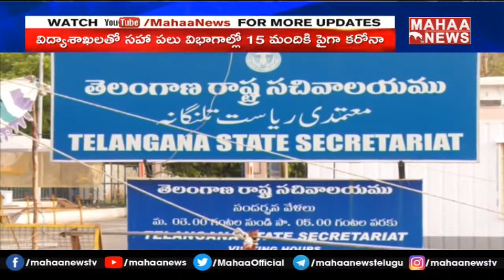TRS Government Brings Good News To Employees Of Telangana | Mahaa News